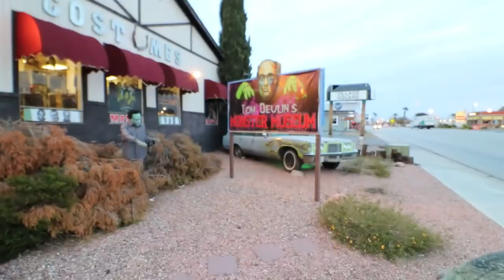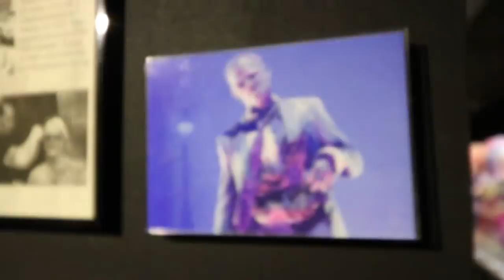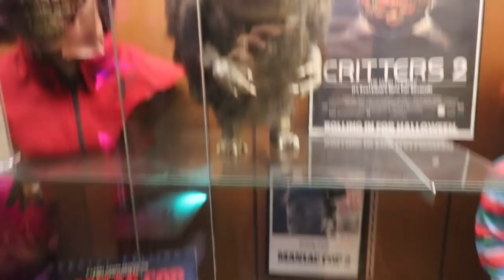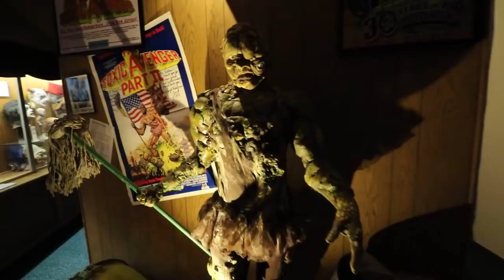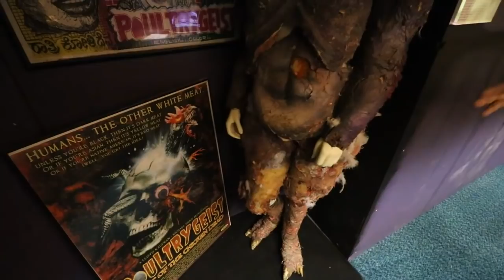Tom Devlin's Monster Museum - Plus Rockafire Skeletons!